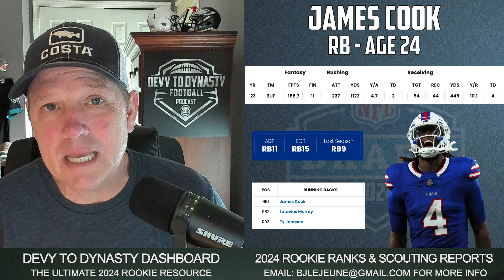SELL THESE Running Backs Before the NFL Draft! | 2024 Dynasty Fantasy Football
SELL THESE Running Backs Before the NFL Draft. Dynasty is a VALUE GAME!

Scouting Tomorrow's Dynasty Players Today

Host of the Devy To Dynasty Football Podcast.